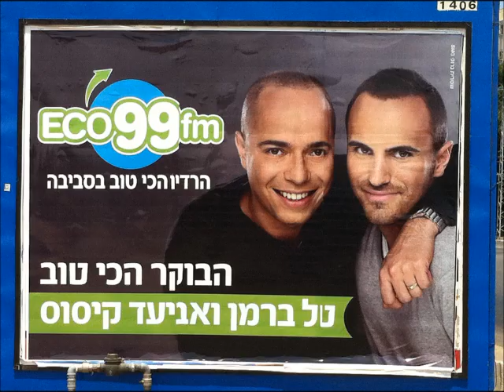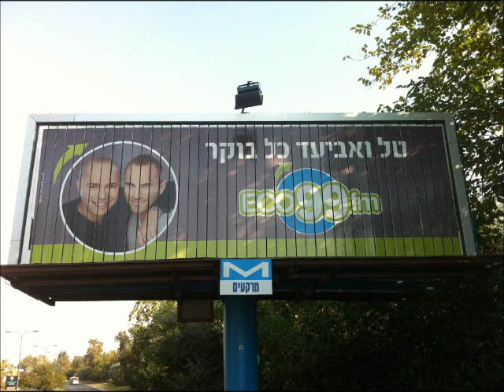פינת הפרסומות של גולן נוחיאן 5.1.2020